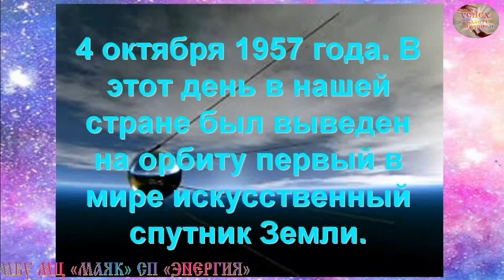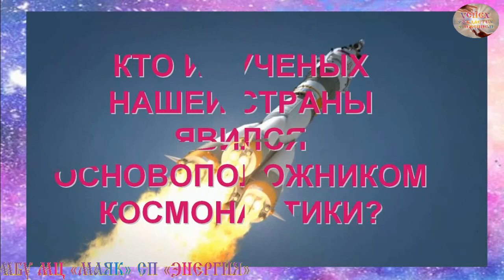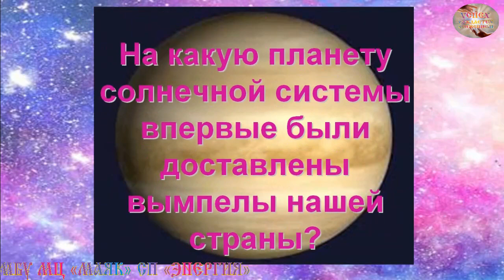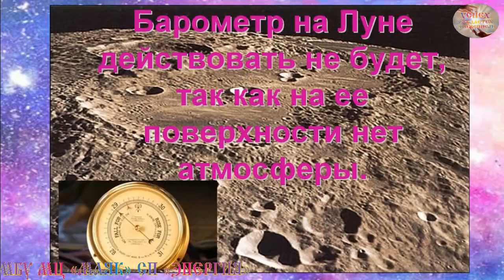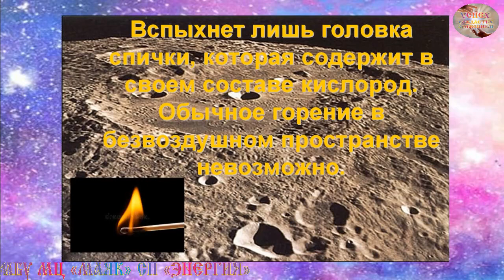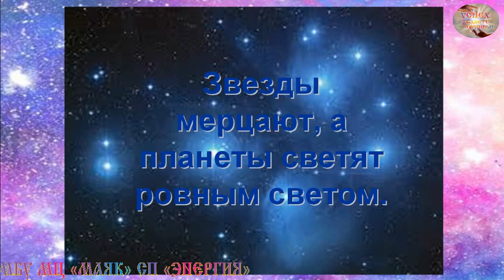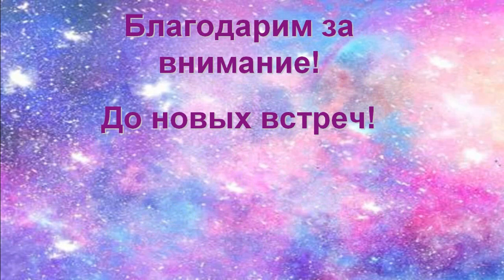ВИКТОРИНА ДЕНЬ КОСМОНАВТИКИ